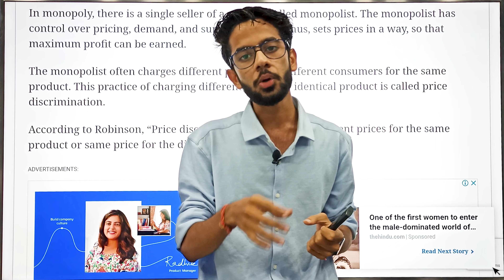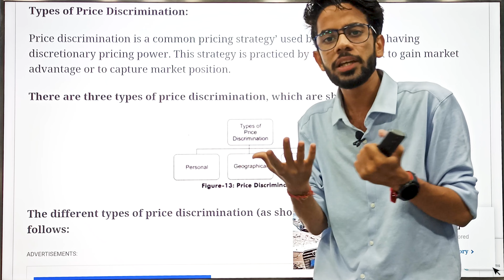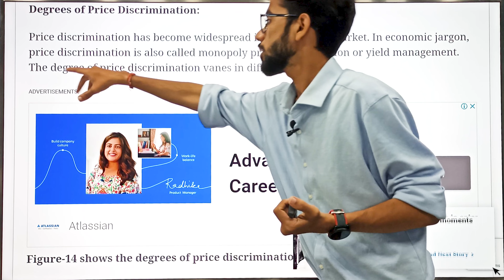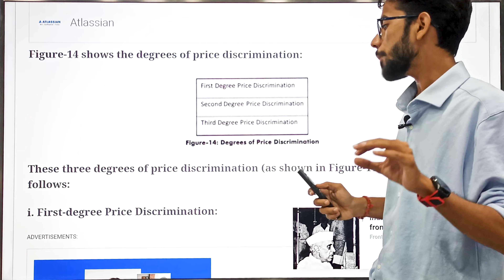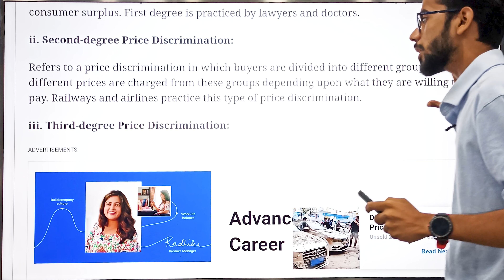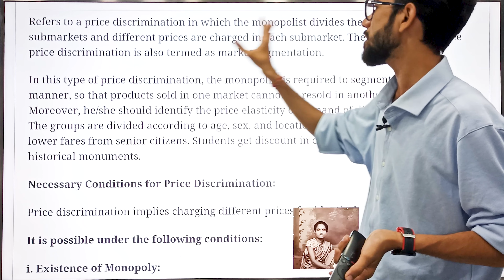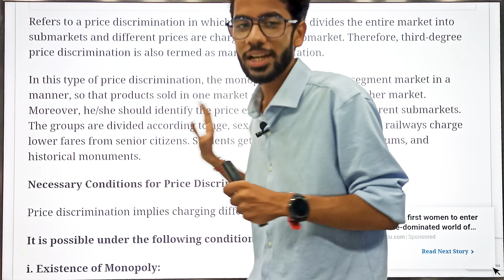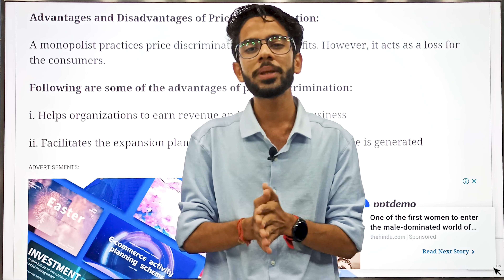Price Discrimination Under Monopoly in Hindi | Meaning | Types | Degrees | For BBA / MBA !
In this video, I have explained in detail about the price discrimination under monopoly in which i have covered the meaning of this topic , its types , degrees and also about the advantages & disadvantages related to the price discrimination under monopoly. Watch this video till the end to get full detailed knowledge about this topic.

PPT LINK :- Coming Soon (Comment if you want it early)